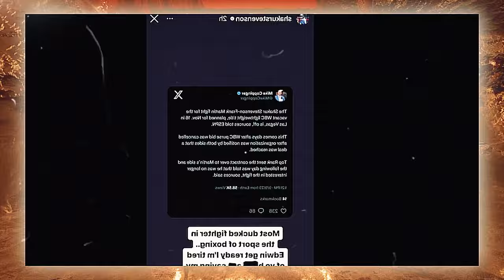Frank Martin SUGGESTS Gervonta Davis On LIVE & Demands Him To Fight Shakur Stevenson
In this exciting video, Frank Martin suggests a thrilling match-up between Gervonta Davis and Shakur Stevenson during a live session. Tune in to hear Martin's bold call-out and his compelling reasons for why this fight needs to happen. Will Gervonta Davis accept the challenge? Can Shakur Stevenson rise to the occasion? Don't miss out on this intense boxing drama!